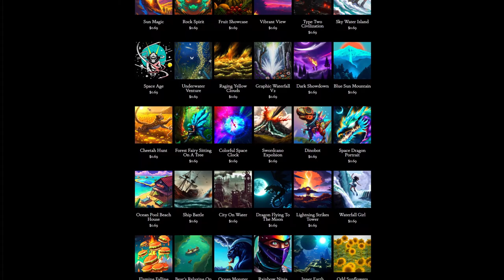Day 273: Heavy Mountain Fog (song only)